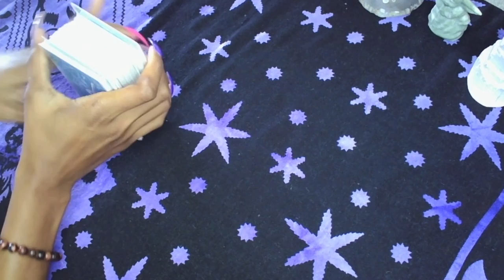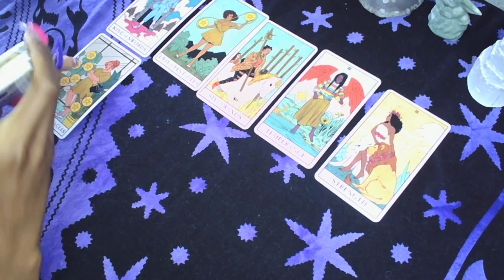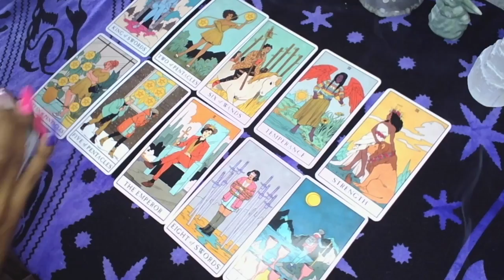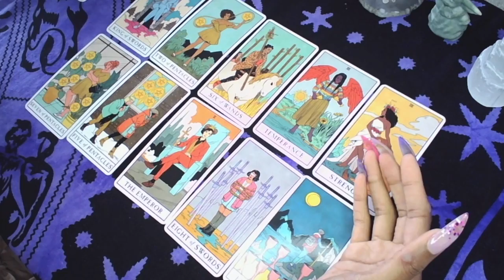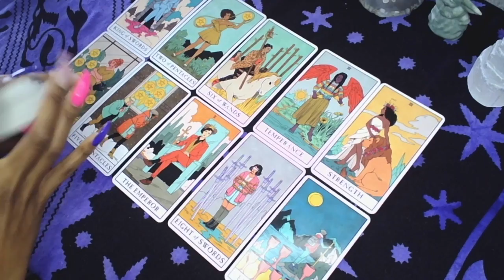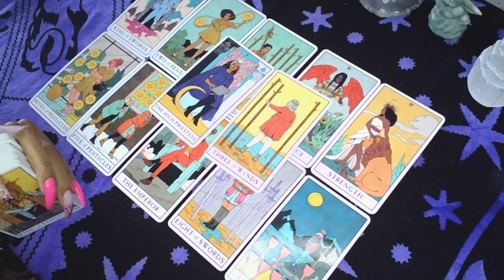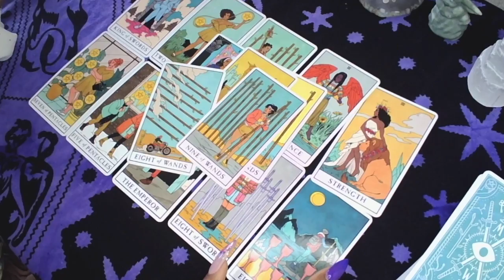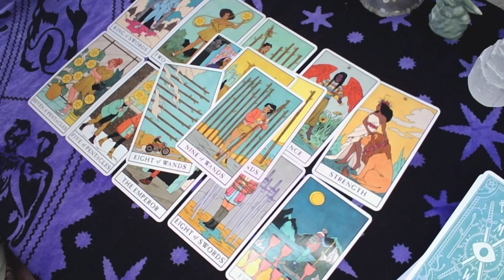SCORPIO- "ADAPTING TO CHANGE" SOLAR ECLIPSE NEW MOON TAROT READING FOR DECEMBER 2021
SCORPIO Sun, Moon and Rising. This is a SOLAR ECLIPSE NEW MOON for DECEMBER 2021 reading.

"ADAPTING TO CHANGE"

You can find us other social outlets here & book your 15 minute consultation call for our Wellness Program

Intention Crystal Jewelry, Crystal Infused Skincare, Beeswax Melts, Custom Products & much more